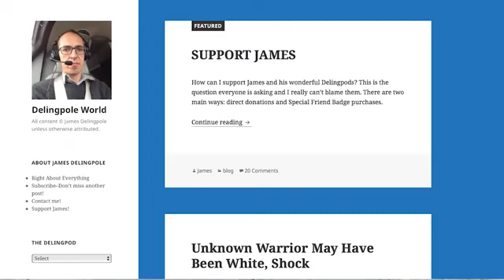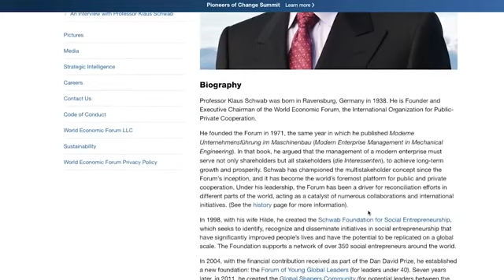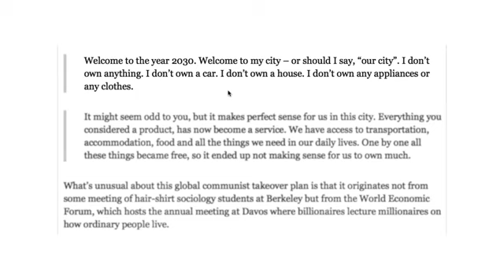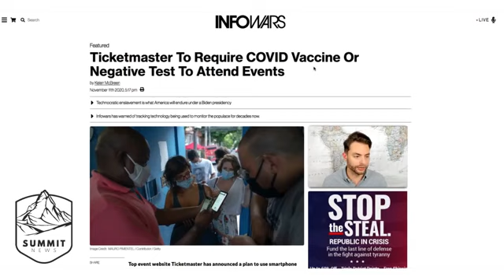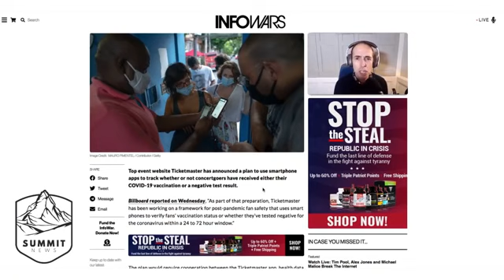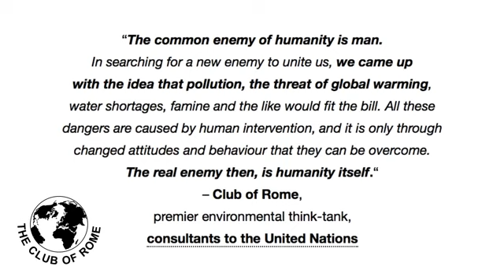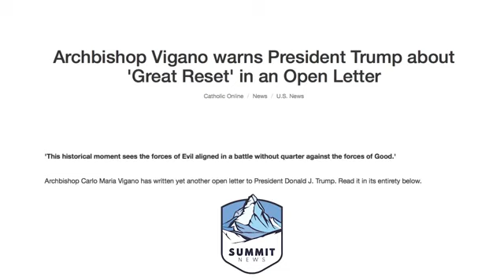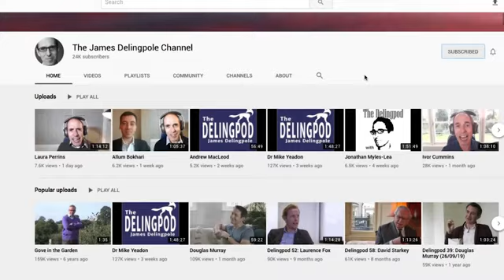The Great Reset with Paul Watson & James Delingpole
"Throughout history, there have always been useful idiots in our popular culture.
DAVOS, WEF - The Great Reset = Another variation on the New World Order  - Unelected technocratic elite deciding how you & I should live our lives...
***All these unlawful orders are going to continue being pushed unless enough of us resist!
"We have to start resisting now!"

*Key integral time in world history - This is a spiritual battle.
Archbishop Vigano warned President Trump about Great Reset in Open Letter: "This Historical moment sees the forces of evil, aligned in a battle without quarter, against the forces of good."

The Great Reset is real & if we allow the Globalists to implement it, it will happen. So we have to take it seriously & we have to RESIST NOW!